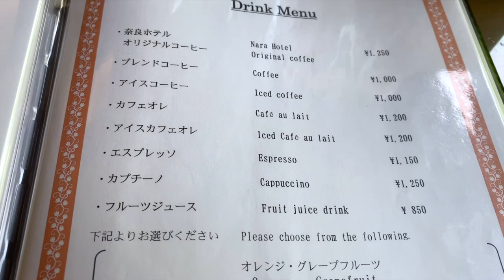【奈良ホテル】優雅なホテルでアップルパイ・アラモードとサンドウィッチを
奈良ホテルのティーラウンジへ行きました。

●楽曲
DOVA -SYNDROME
●効果音
効果音ラボ